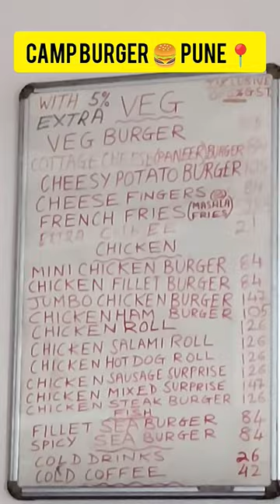Camp Burger Pune 📍 Yaa or Naayy